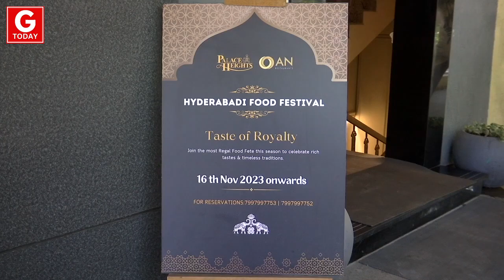Mahesh babu's Palace Heights Asian Restaurant's Hyderabadi Food Festival Taste of Royalty Event